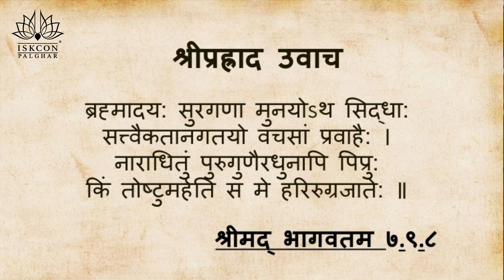Prahlad Maharaj 21 Prayers by @MahabhagvatDas Part 1